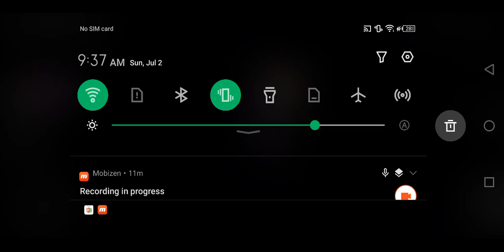Roblox #30 - Speedrun 4